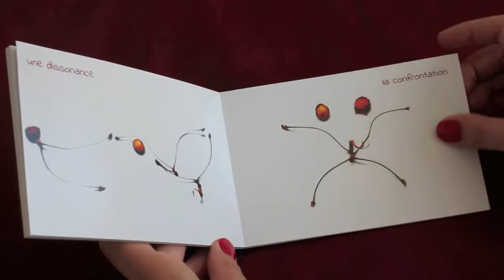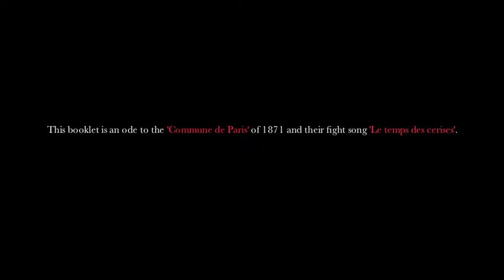"Le Temps des Cerises" The old song told in images (A booklet by Carmen Vossen, 2013)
This booklet by Carmen Vossen is an ode to the Commune of Paris of 1871 and their fight song 'Le Temps des Cerises'.
You can order a booklet by reacting on this video.